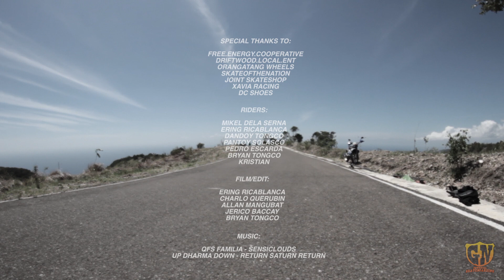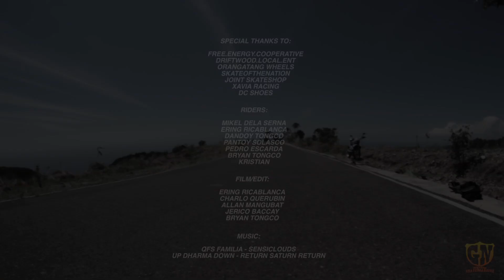GN: Living in the Southside "Cebu"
We Grupo Nopo have been travelling for five years all over the country to skate your local hills and to explore the best hills here in the Philippines. Three months ago, we found this amazing spot and we don't have any idea that Cebu will give us this wonderful hill called "Cañang Marcelo Luna" Southside Cebu. More than 12km and 30 plus turns, smooth asphalt very brilliant surroundings and scenery. We skated a lot of hills but this hill gave us the next level of what downhill skateboarding is. Let's protect this spot by showing respect who came first and especially to the locals.

Warning this spot is not for beginners. Learn more how to slides,
Footbraking, carving and etc..

Riding this hill is riding your life.